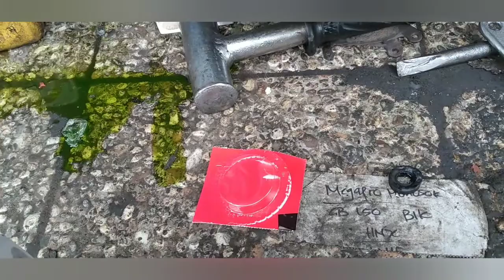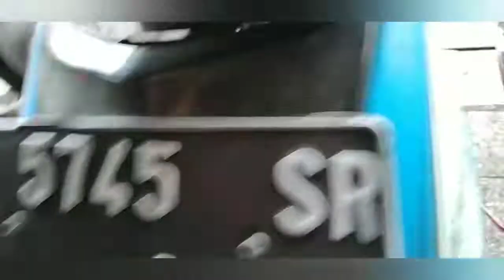CARA ganti seal water pump motor Honda Vario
CARA ganti seal water pump radiator yang bocor pada motor Honda Vario, sadar gak sadar seal water pump dapat bocor sewaktu-waktu yang diakibatkan pemakaian lama dan kecerobohan saat memasang
Apabila seal water pump sudah patah maka secara otomatis air radiator akan menetes dan kalau sudah seperti itu kita harus rajin isi air radiator atau ganti seal baru
SkP419CSWE

Rec hp Samsung a20s
Editing Apl pixelLab
             Apl video marker